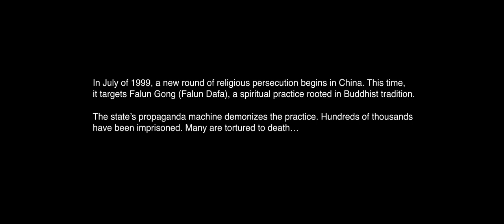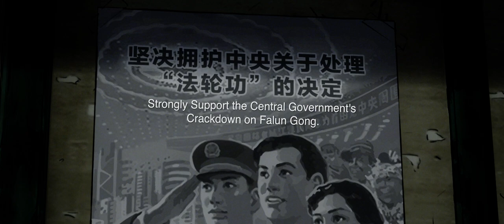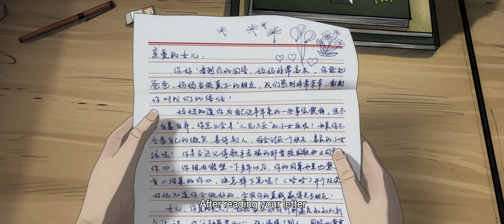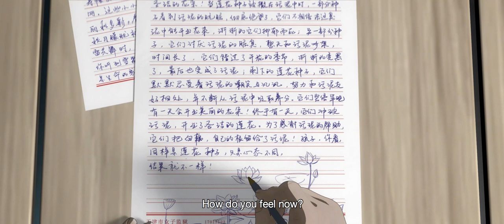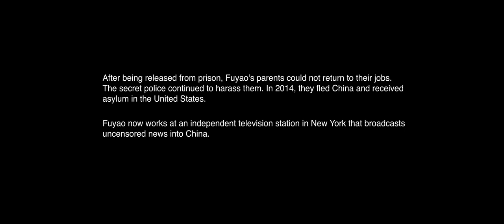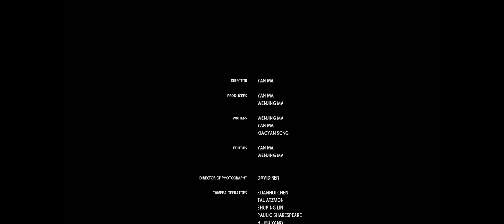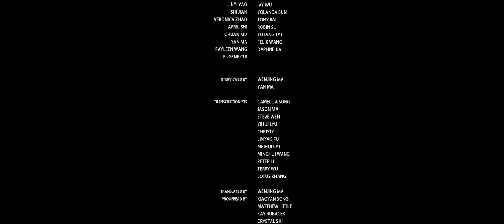‘Up We Soar’: A True Story of Courage, Love, and Perseverance | NTD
Lying in the school playground with her mom, seven-year-old Fuyao has no idea what her future holds. Her news anchor dad is doing forced labor. Her mom is not allowed to teach anymore. She and her mom are under house arrest in the school where her mom used to teach.

Fuyao's parents are victims of Communist China's new round of religious persecution against Falun Gong. A spiritual practice rooted in Buddhist tradition, Falun Gong is followed by millions and thus hated by the communist regime. Since July 1999, Falun Gong books have been banned and burned. The regime’s propaganda machine demonizes the practice. Hundreds of thousands of followers have been arrested. Many are tortured to death.

Bullied and humiliated, Fuyao thinks this is the worst situation in the world. But things are getting worse. Fuyao's mom has to leave her to avoid being arrested. She is later captured and thrown into prison to serve a seven-year term for distributing Falun Gong flyers and DVDs. Now, Fuyao is alone.

But this is not the story of a child who helplessly struggles in the cracks of society. Instead, despite the hardship Fuyao faces, she becomes a key source of inspiration for her scared mom, who is surrounded by murderers, drug dealers, and brutal prison guards. As her mom gradually regains her inner strength, she nurtures and safeguards her daughter Fuyao during her turbulent teenage years, using extraordinary means.

Through animation and live interviews, this film brings to life a true story of courage, love, and perseverance in the darkest of times.

Documentary film: Up We Soar—a true story of courage, love, and perseverance | NTD